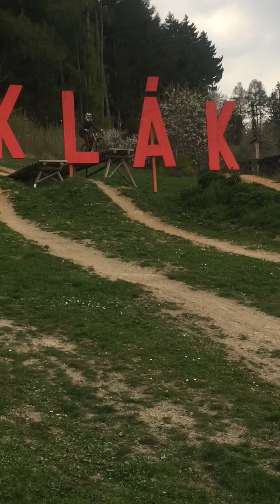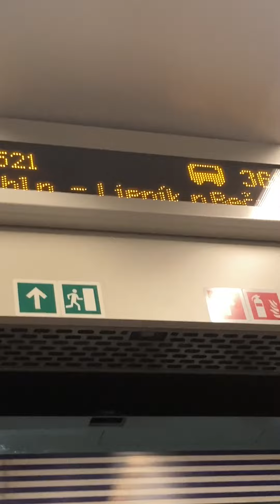PEKLÁK 2022 OPENING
S legendami na lovu